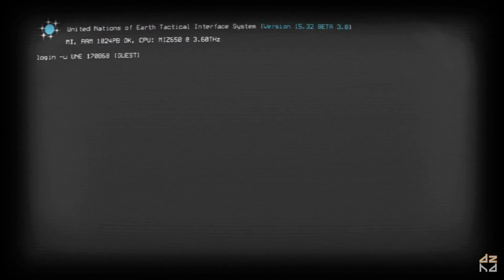S.S.Z: Director's Cut | Heroes of the Fleet Playthrough [Scenario 2 - Fold Point]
Scenario 2 of the "Heroes of the Fleet" campaign of "Strike Suit Zero: Director's Cut".

Scenario Description:
- A historical battle between the U.N.E and the Colonials over Fold Point 1138.  Assuming the role of Phil Robinson, who lasted an hour within the battle before his ship was destroyed, your objective is to push by the Colonials fleet to their fold gate, as they attempt the same against the U.N.E.

Ship Used: Marauder Strike Suit